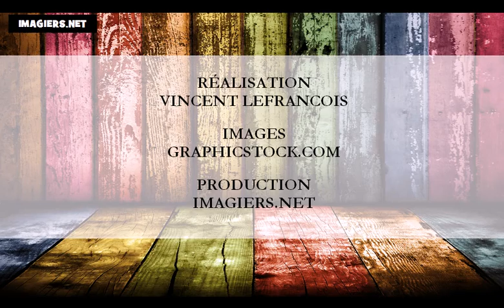Французские номера = Месяцы года